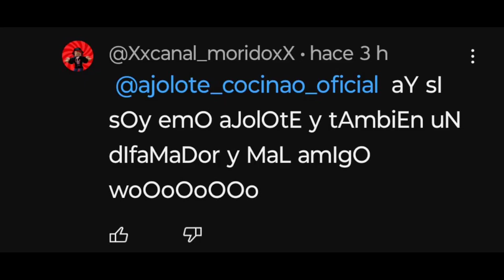3ra parte (Collab con @XF2nDe_T0do )